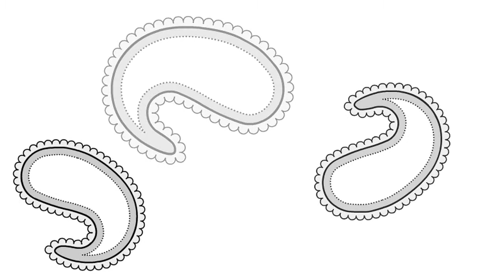Teabreak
A motion graphics video. The henna inspired imagery visually expresses the music of Mynta's song "Teabreak".